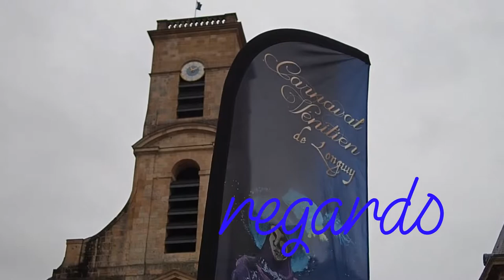Carnaval Longwy 2018 - Portraits - A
Carnaval Longwy 2018 - une première galerie de portraits